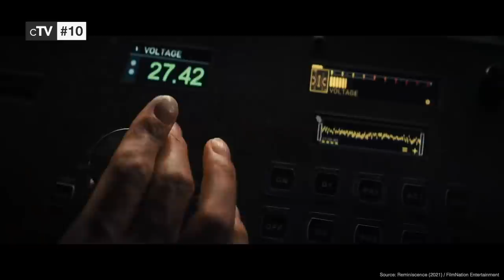Top 10 Sci-Fi Movies of 2021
If you want know the best science fiction movies you should definitely watch our picks for the best sci-fi movies of 2021. All scifi films in this ranking were released in 2021.

Movies in this Ranking:
10. Reminiscence (2021): (00:26)
9. Oxygen (2021): (01:16)
8. Space Sweepers (2021): (02:07)
7. The Tomorrow War (2021): (02:57)
6. Swan Song (2021): (03:44)
5. Finch (2021): (04:37)
4. I'm Your Man (2021): (05:26)
3. Free Guy (2021): (06:15)
2. Don't Look Up (2021): (07:09)
1. Dune (2021): (08:47)